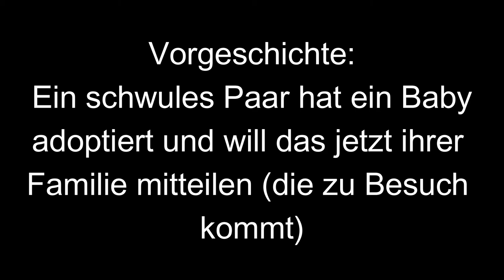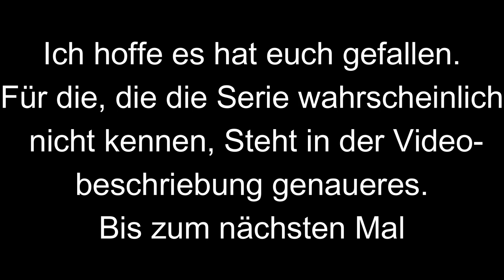LEGO Modern Family (german)